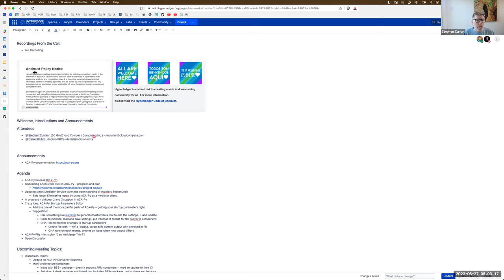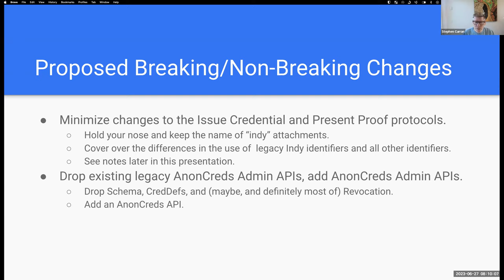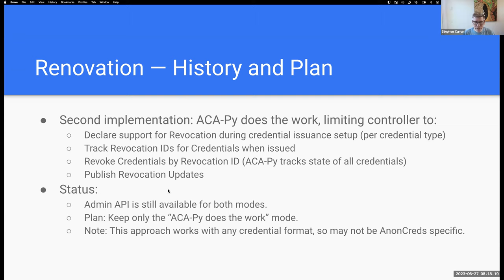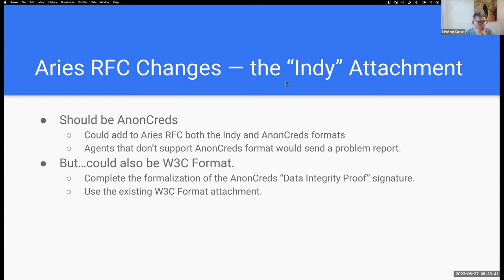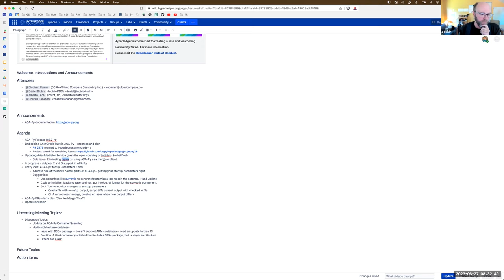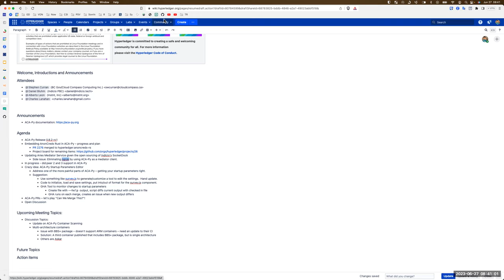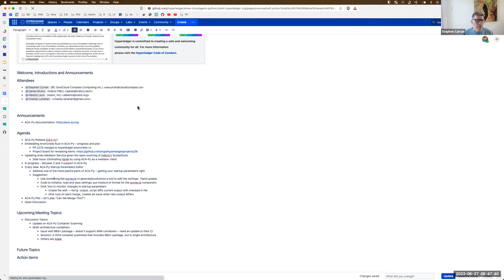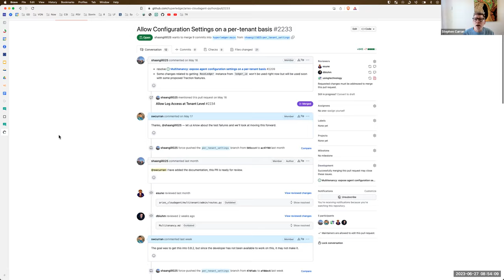2023 06 27 Aries Python